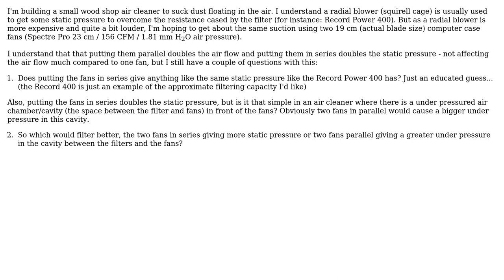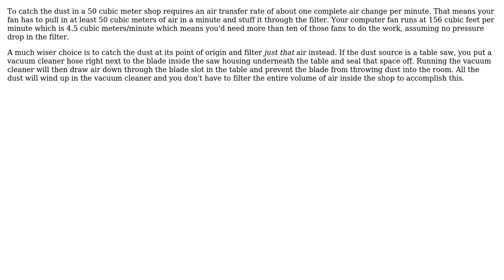Which way to put two fans for a wood shop air cleaner - paralel or series? (3 Solutions!!)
Which way to put two fans for a wood shop air cleaner - paralel or series?

With thanks & praise to God, and with thanks to the many people who have made this project possible! | Content (except music & images) licensed under CC BY-SA | Music | Images & others | With thanks to user RaSullivan user niels nielsen user jugi user Fred and the Stack Exchange Network Trademarks are property of their respective owners. You are responsible for your own actions.